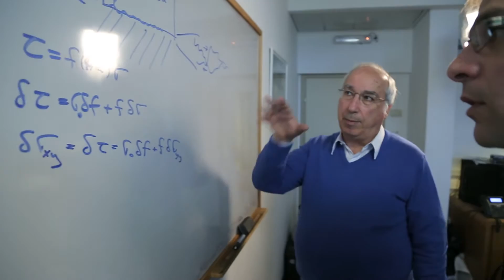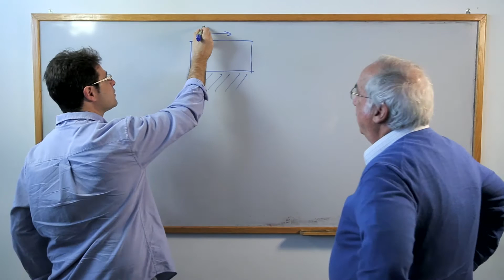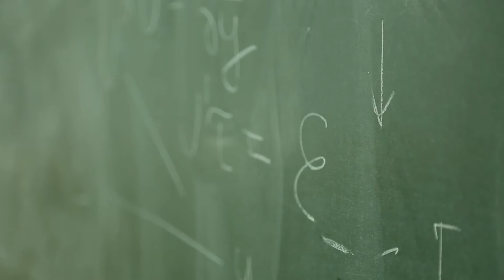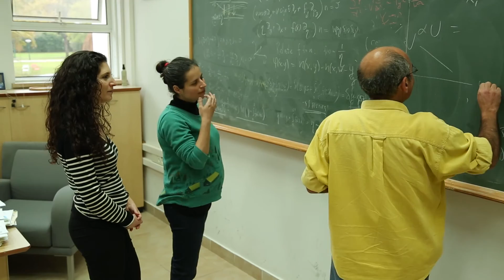The Weizmann Institute of Science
Nonlinear Physics deals with the understanding of phenomena on the human scale: chaos, instabilities, disorder, fracture, plasticity and turbulence on the one hand, but also pattern formation and the emergence of complex structures on the other hand. Nonlinear Physics starts where regular methods of theoretical physics fail: there is no small parameter, and therefore no perturbation theory. Often Nonlinear Physics deals with systems that are far from Equilibrium and that exhibit broken symmetries. Progress usually requires the introduction of specialized tools: scale invariance and scaling behaviour, renormalization, fractal geometry etc.